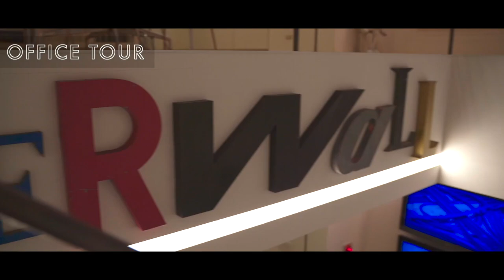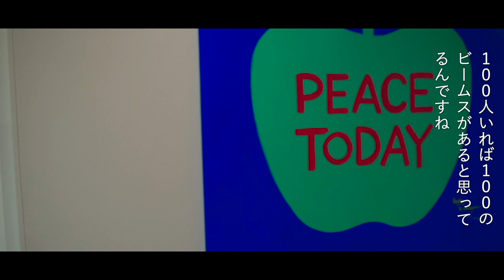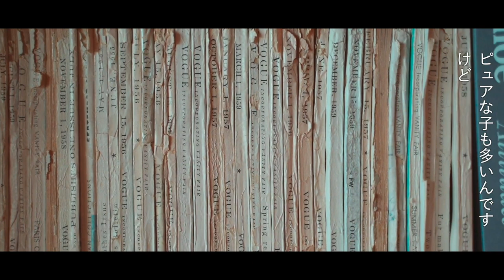Matsunaga's vlog -休日編-【後編】| HAIRCAMP